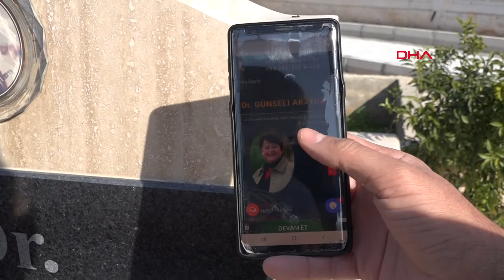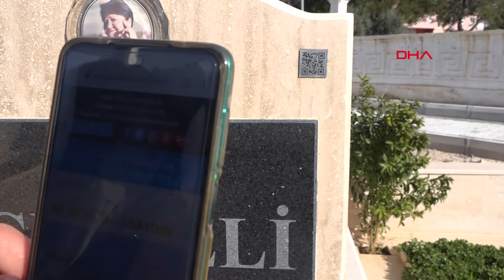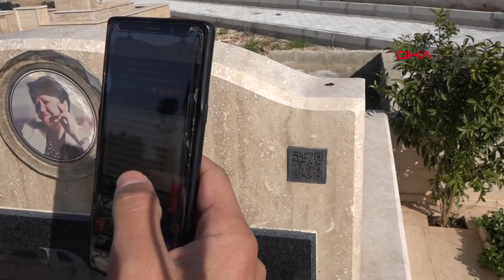Teknolojinin son örneği! Mezar taşlarında karekodlu dönem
Pandemi sürecinde bankacılık hizmetlerinden alışverişe hayatın birçok alanında kullanımı yaygınlaşan ‘karekod’ sistemi, mezar taşlarında da yerini aldı. Akıllı telefonla tarama yaparak vefat eden kişinin özgeçmişi, videosu, fotoğrafları, şiir, dua gibi yazı ve görselleri ekranda izleme kolaylığı sağlayan mezar taşındaki karekod sistemini yaptıranların sayısında son günlerde artış oldu.

Gelişen teknoloji ile bankacılık işlemlerinden alışverişe günlük yaşamda sıkça kullanılan karekod uygulaması, mezar taşlarında da yaygınlaşmaya başladı. Pandemi döneminde karekod sisteminin bilinirliğinin artmasını fırsata dönüştüren Antalya'da kabir bakım ve mezar yapımı firması sahibi Mehmet Çetin, 5 yıl önce müşterilerine sunduğu karekodlu mezar taşı hizmetini yeniden başlattı. O dönem bilinmemesinden dolayı ilgi görmeyen karekod sistemli mezar taşı, pandemi döneminde Çetin'in müşterileri tarafından beğenildi.

VEFAT EDEN KİŞİYLE ANILAR CEP TELEFONUNDA

Kabir ziyaretinde teknolojinin imkanlarını kullanarak yakınlarının akıllı telefondan vefat eden kişinin güzel anılarını izleyip, yeniden hatırlamasını sağlayan 'karekodlu mezar' talebinde artış yaşandığını belirten Çetin, son günlerde siparişlere yetişemiyor. Mezar taşına yerleştirilen karekod sistemi, cep telefonuyla tarama yapıldıktan birkaç saniye sonra vefat eden kişinin kişisel bilgilerini ekrana taşıyor. Mezarı ziyaret edenler karekod sistemiyle yakınının öz geçmişi, soyağacı, fotoğrafları, video görüntülerini kolaylıkla cep telefonundan izleyip, hatıralarını canlandırıyor. İsteğe göre karekod sistemindeki kişisel sayfada dualar de yer alıyor. Vefat eden kişinin yakınının paylaşmak istediği bilgilere, telefonunda karekod uygulaması bulunan herkes ulaşabiliyor.

MEZAR TAŞINDA DUA, RESİM, YAZI YERİNE KAREKOD

Pandemiyle karekod uygulamasının kullanımının yaygınlaştığına dikkati çeken Çetin, gelişen teknolojiyle mezar taşlarındaki hikaye, fotoğraf, dua gibi yazıların yerini karekoda bırakmaya başladığını dile getirdi. Mezar taşlarında yer alan yazıların kabir fiyatını artırması nedeniyle karekod sisteminin tercih edildiğini aktaran Çetin, "Pandemi döneminde karekodlu mezar taşı siparişlerinde artış yaşandı. Karekod sistemi önceden fazla bilinmiyordu, ancak pandemi döneminde yoğun olarak her yerde kullanılmaya başlandı. Yakınları vefat eden kişilere karekod sistemi hakkında bilgi verdiğimizde, yapılacak mezar taşında bu uygulamayı kullanmayı tercih etmeye başladılar. Son zamanlarda karekod sistemi ile siparişlerimiz arttı. Karekod sisteminde vefat eden kişinin yakınının izin verdiği merhumun özgeçmişi, videoları, fotoğrafları, hatıraları, eğlenceli anları gibi paylaşımlar yapılabiliyor. Cep telefonuyla karekod sistemi tarandıktan sonra bu bilgiler cep telefonu ekranında yer alır. İsteyenler bu bilgilere ek şiir, dua, aile fotoğrafı ekleyebilir. Bu uygulama mezar taşı yapım maliyetini de azaltıyor" diye konuştu.